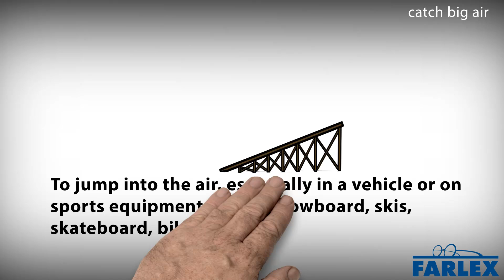catch big air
To jump into the air, especially in a vehicle or on sports equipment (e.g., a snowboard, skis, skateboard, bike, etc.). I love this ski slope, you can catch some big air off some of its jumps! Ted caught big air in his sports car as he drove over the hill.